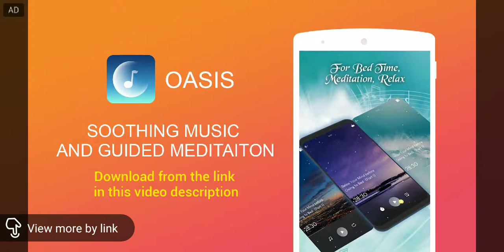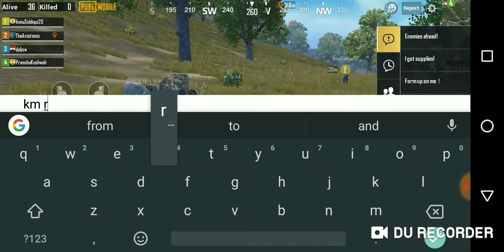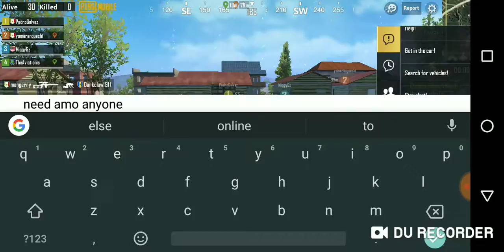Pubg sniper training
Oasis is an App aiming to help users to relax their physical stress. By releasing their physical stress, users can obtain a better sleep or work status.